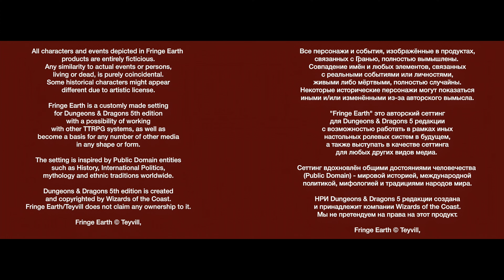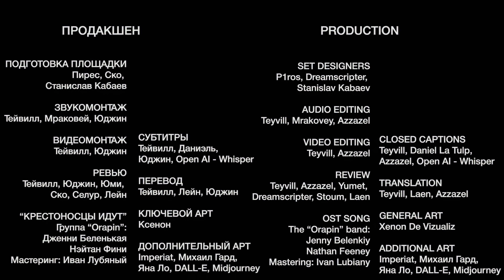D&D Превратности Времени 2 #12 - Демон Акры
Расправившись с противниками обыкновенными, агенты Бюро вынуждены сразиться с потусторонними...

Мастер игры: Тейвилл.
Игроки: Пирес, Юджин, Ско, Селур, Юми
Монтаж, эффекты, звук и постобработка: Тейвилл, Мраковей, Юджин
Ключевой арт: Ксенон

Легендарий - здесь рассказывают истории!